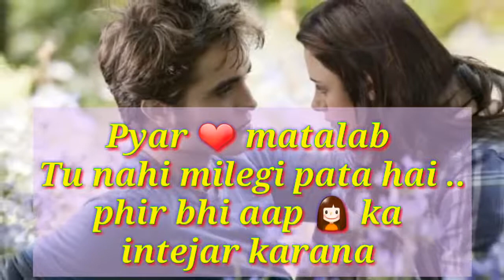Happy Valentine day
Video from rsarkar sarkar